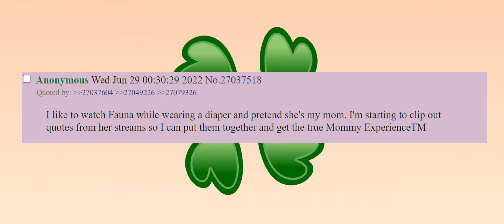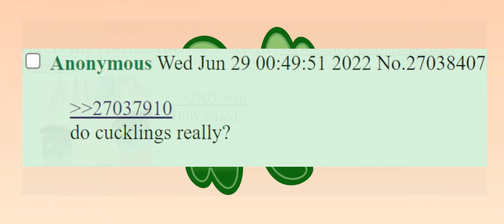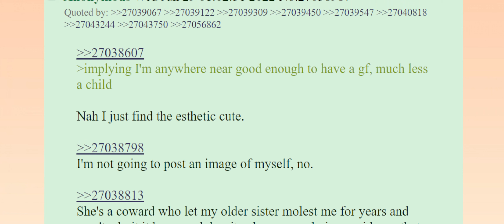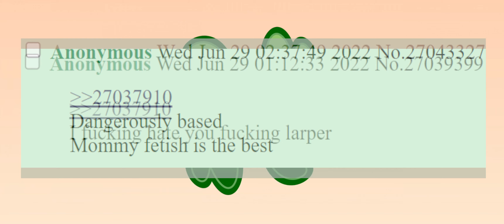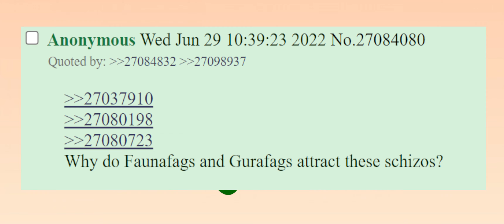Worst of 4chan /vt/ - Anon Becomes a Baby for Ceres Fauna【VTUBER CRINGE】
The 4chan virtualyoutuber board is home to some of the most amusing posting around. Let's explore some of the most infamous examples.
Credits:
Intro video:  @BlueStigma
Thumbnail Uruha Rushia art: Fumihiko